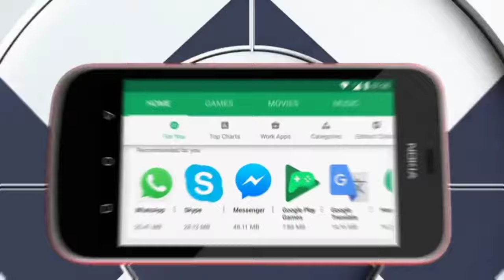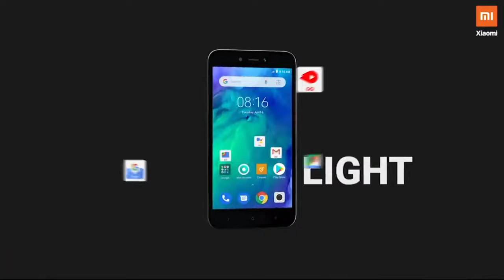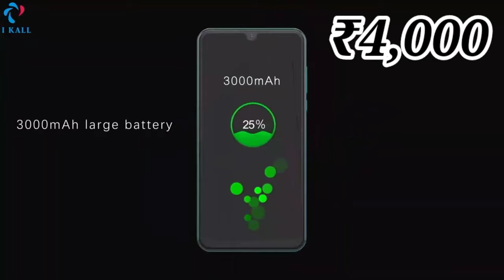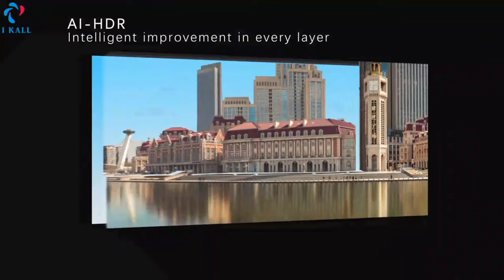Top 3 Best Smartphone Under 4000 best Smartphone Under 4000 in India 2024 | mobile Phone Under 4000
Best Smartphone Under 4000 in India 2024 Top 3 Best Smartphone Under 40000 | mobile Phone Under 4000

1 Nokia one
2 mi readmi  go
3 I kall k6

Thanks guys milte hi next video me thanks so much I love you guys 🙏